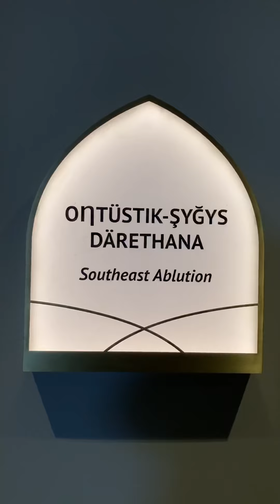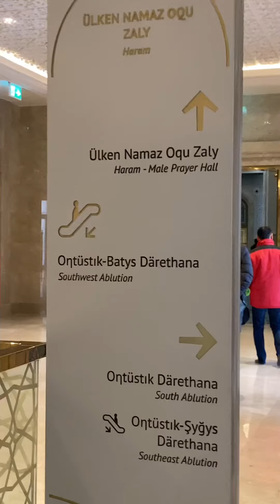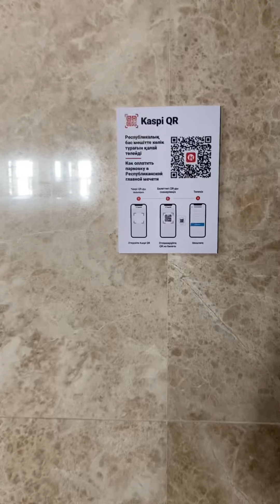КАЗАХСКАЯ МЕЧЕТЬ ВХОДИТ В 10 КРУПНЕЙШИХ В МИРЕ!!! НОВАЯ ЦЕНТРАЛЬНАЯ МЕЧЕТЬ АСТАНЫ